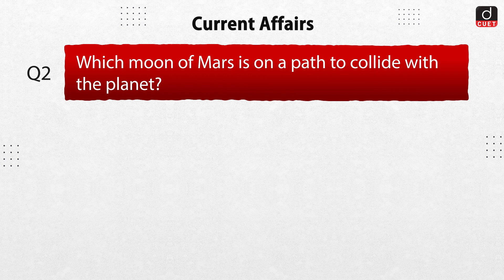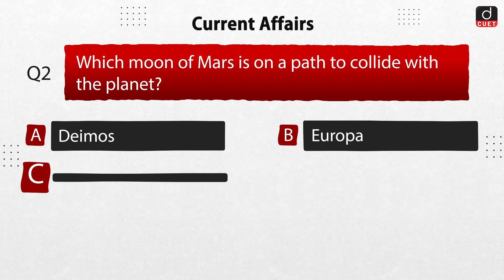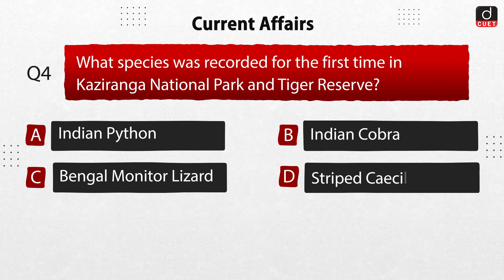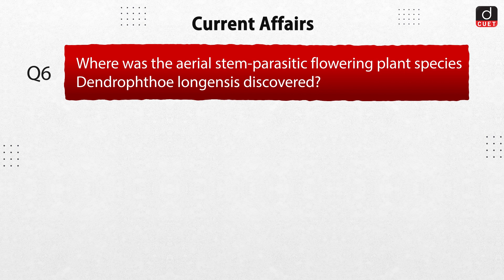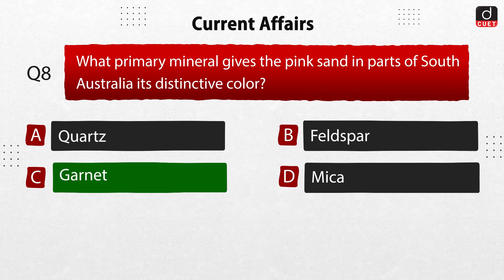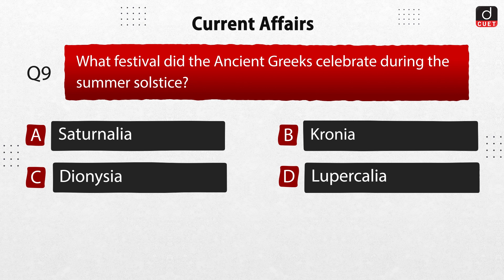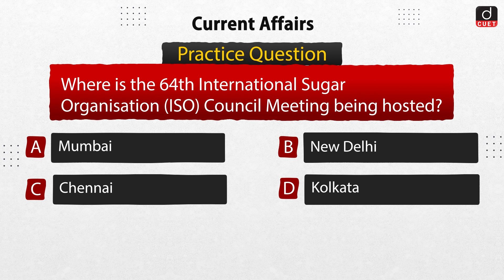Current Affairs MCQs | Set-08 | CUET 2025 | Drishti CUET English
Dear Viewers,

Welcome to Drishti CUET English!

In this video, we present 10 multiple-choice questions (MCQs) on recent current affairs, specifically tailored for CUET 2025 aspirants. Along with these questions, we also include one practice question to help you gauge your understanding and retention.

Each question is accompanied by a short explanation, ensuring that you not only know the correct answer but also understand the context and relevance of the topic. This comprehensive approach will aid in your preparation for the CUET 2025 exam, making sure you stay updated with the latest current affairs.